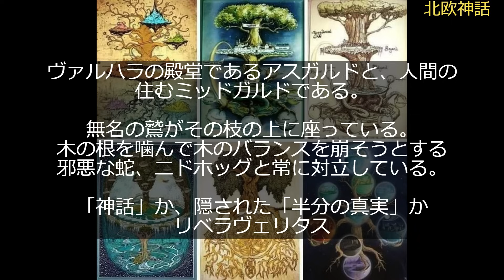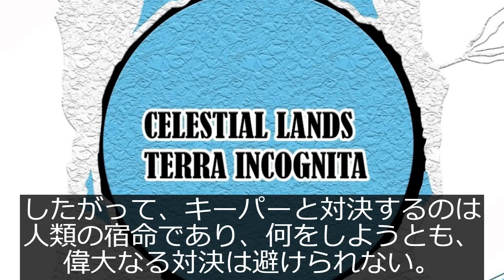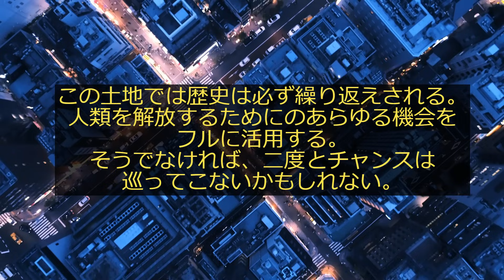第三回★インフィニット・アース/地球外世界とその文明/マグナドーム下の178の土地★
我々のテラ領域を囲む178の世界を解説する第三回です。